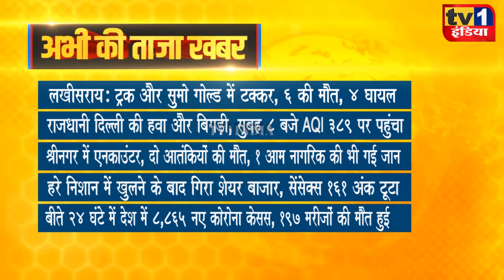Taza Khabar | Morning News Updates | प्रमुख सुर्खियां 16.11.2021